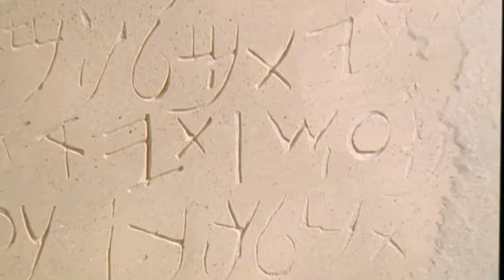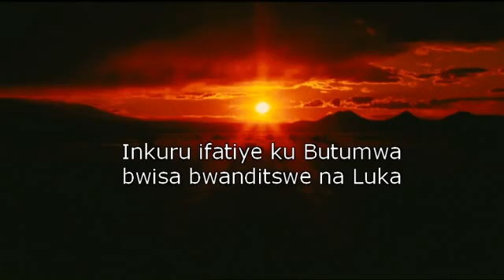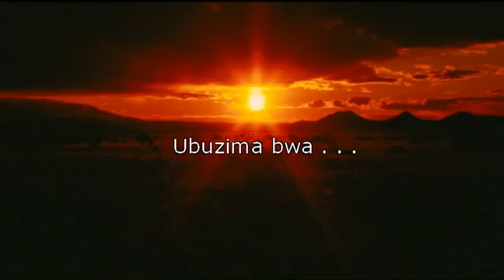The JESUS Movie In Kirundi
Kirundi, is a Bantu language spoken by 9 million people in Burundi and adjacent parts of Tanzania and the Democratic Republic of the Congo, as well as in Uganda. It is the official language of Burundi. Kirundi is mutually intelligible with Kinyarwanda, an official language of Rwanda, and the two form part of the wider dialect continuum known as Rwanda-Rundi.

Kirundi is natively spoken by the Hutu, including Bakiga and other related ethnicities, as well as Tutsi, Twa and Hima among others have adopted the language. Neighbouring dialects of Kirundi are mutually intelligible with Ha, a language spoken in western Tanzania.

Kirundi is one of the languages where Meeussen's rule, a rule describing a certain pattern of tonal change in Bantu languages, is active.